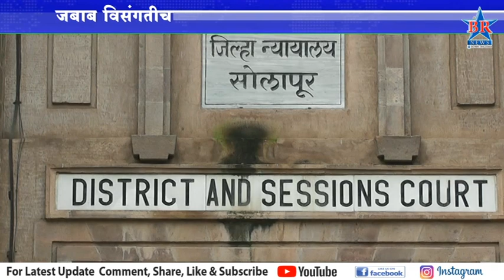विवाहितेच्या मृत्यूप्रकरणी तिघांची निर्दोष मुक्तता